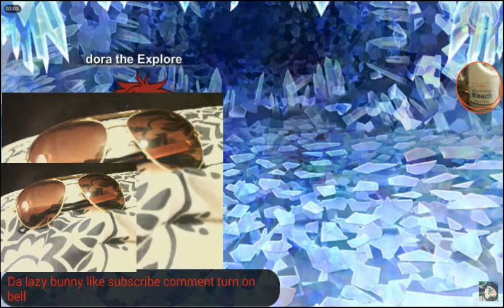(DORA THE EXPLORER LOUD PUT LOW)